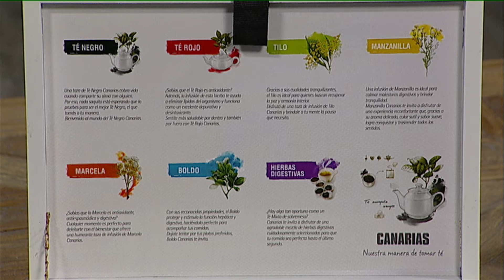MARTHA FLORES TERAPIAS ENERGÉTICAS Y REIKI